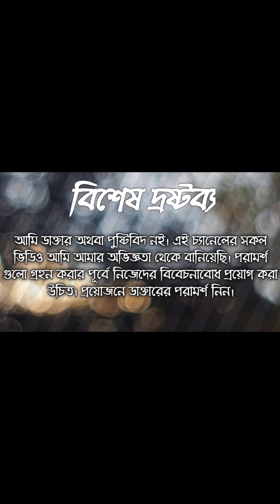শরীরে ইনসুলিন বাড়ার ৩ টি কারণ। ওজন কমাতে ইনসুলিন কমিয়ে রাখুন। 3 Reason of increasing insuline.